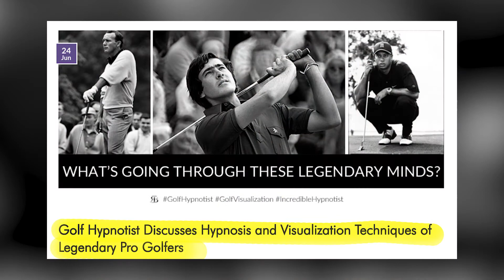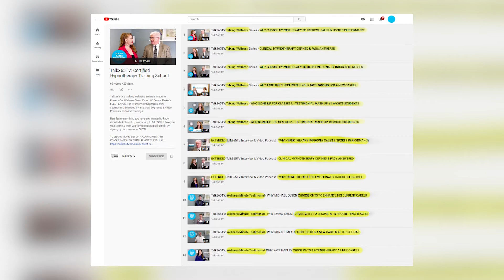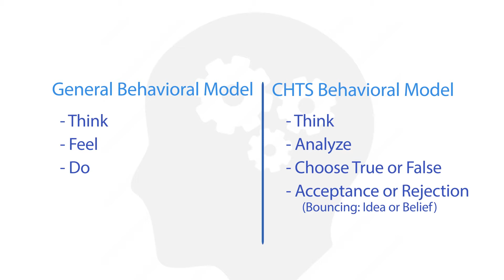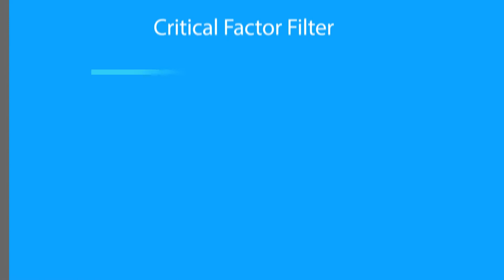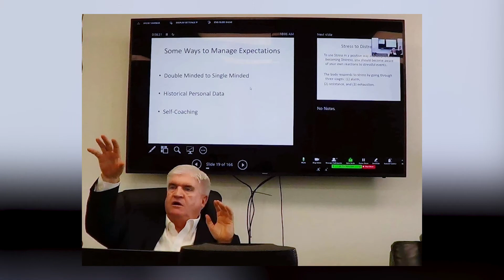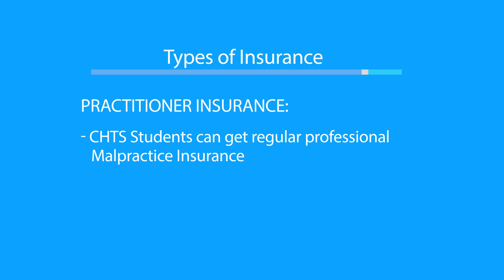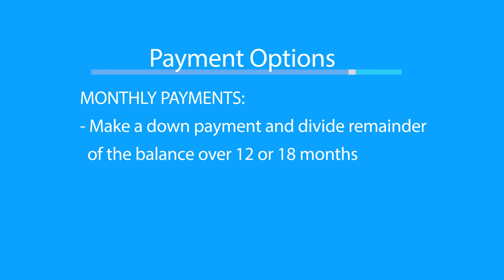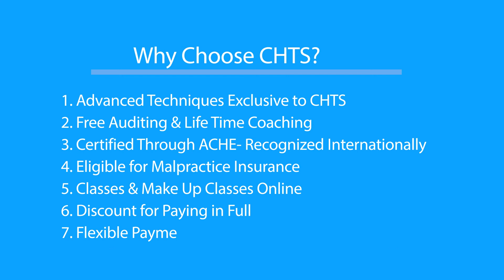Talk365TV_354: 8 Points Why Certifying at CHTS is the Best Decision w/Dennis Parker - TV SEGMENT 3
In this Talk 365 TV Episode Segment 3 we Feature the Talking Wellness TV Interview (airing now on the Utah's CW30), where Host Holly Love covers 8 Points Why Certifying to become a Clinical Hypnotherapist at CHTS is BEST DECISION you will ever make!  For MORE INFO on classes & for a FREE DEMO go to:

Talk365TV airs Weekdays at 6:30am on Utah's CW30 (perviously aired on KJZZ-TV)
Host: Holly Love
Co-Host: Trip Mitchell
Guest Host: Todd Summers
Production Manager: Silvia Landa (Silvs)
Executive Producer: Andy Odom